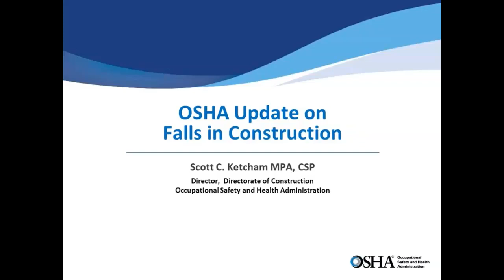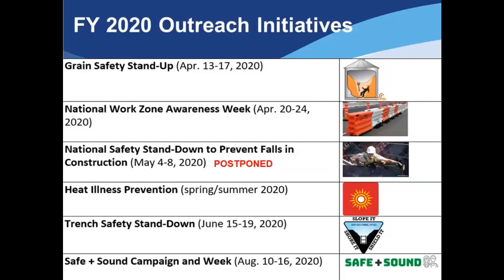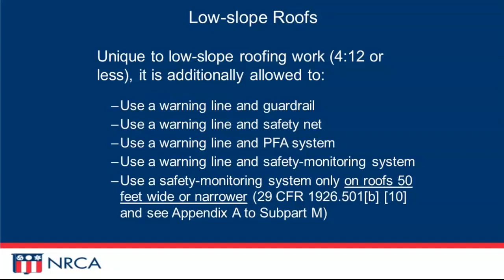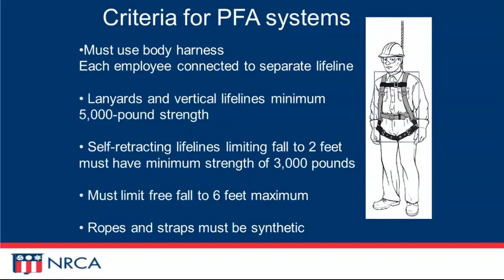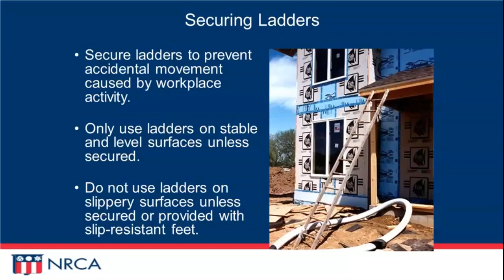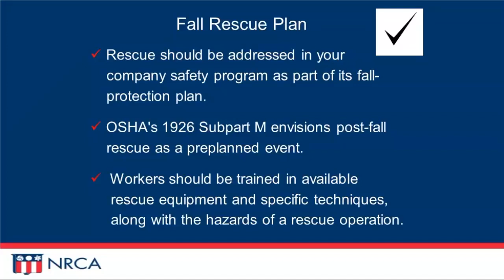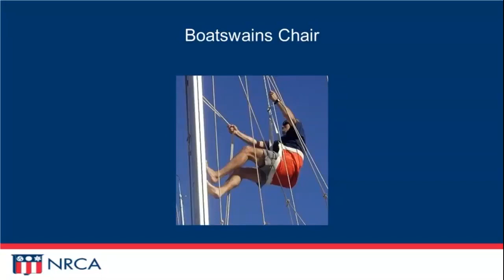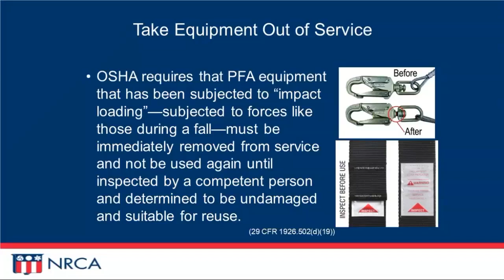Fall Prevention & Protection in the Roofing Industry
Originally presented on Thursday, April 16th, 2020
Introduction by: Scott Ketcham, Director, OSHA Directorate of Construction
Panel Presenters:
Thomas Shanahan, CAE, VP Enterprise Risk Management and Executive Education, National Roofing Contractors Association (NRCA)
Harry Dietz, Director, Enterprise Risk Management, NRCA
Rich Trewyn, Director, Enterprise Risk Management, NRCA

Falls are the leading cause of death in construction, but roofers are at an even greater risk of falling than those in other trades. In 2017, roofers experienced 35.9 deaths per 100,000 FTEs, more than 10 times the rate of all construction occupations combined.  The OSHA-NIOSH-CPWR National Safety Stand-Down to Prevent Falls and the National Roofing Contractors Association are working to improve these numbers by increasing employer and worker awareness and understanding of fall hazards and how to address them.  The Safety Stand-Down has been postponed until later in the summer due to COVID-19, but that doesn’t mean we should stop focusing on falls.  This hour-long webinar provides the perfect opportunity to learn from experts virtually about some of the specific considerations roofing contractors and workers need to take into account when planning, training, and executing fall prevention measures, as well as what to do in the event that a fall does occur on your jobsite.